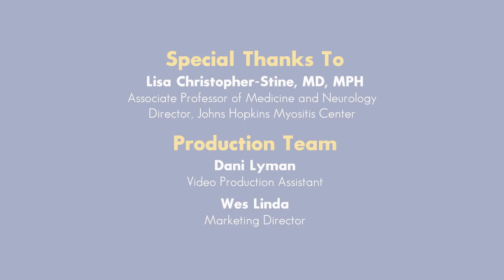Polymyositis Diagnosis : Johns Hopkins Myositis Center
Diagnosing polymyositis is a step by step process. The physician will start by doing a physical exam to assess their strength, followed by blood tests, an EMG, and a muscle biopsy. In this video, Dr. Lisa Christopher-Stine, the Director of the Myositis Center, discusses how polymyositis is diagnosed.